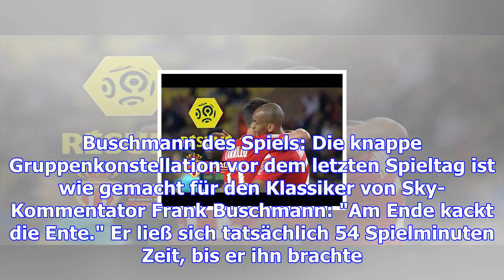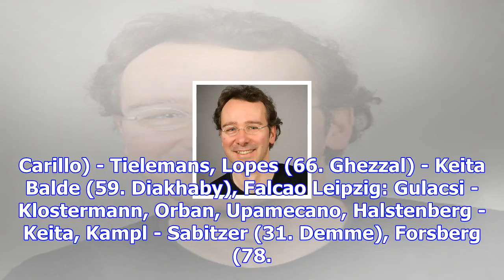Monaco gegen leipzig: ein traum in knallrot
Dienstag, 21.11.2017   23:36 Uhr Rechenspiele: Nur vier Punkte aus vier Champions-League-Spielen, ab...